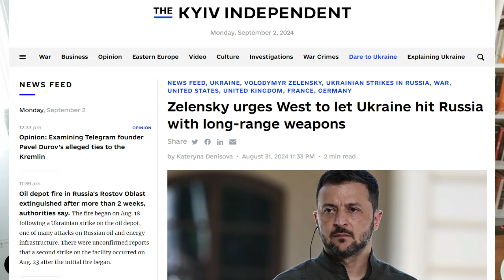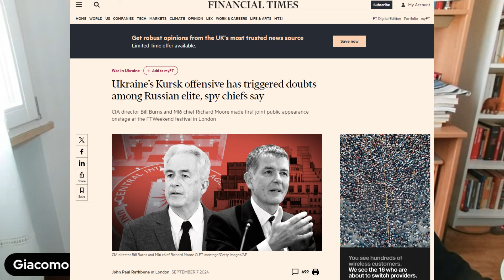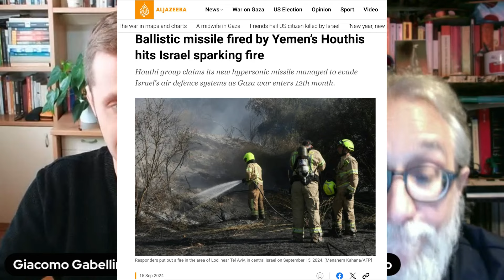La schiacciante superiorità militare dell’Occidente è un ricordo | Francesco Dall’Aglio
Le forze armate russe avanzano lungo ampi settori del fronte ucraino, accelerano il processo di riconquista dei territori del Kursk interessati dalla penetrazione dell’esercito di Kiev e colpiscono con devastanti attacchi missilistici infrastrutture critiche, come l’accademia militare di Poltava centrata da un Iskander lo scorso 3 settembre. Dietro sollecitazione di Kiev, Washington e Londra valutano la possibilità di autorizzare l’esercito ucraino a impiegare armi a lungo raggio fornite dai Paesi Nato per sferrare attacchi in profondità in territorio russo. Putin e Lavrov, dal canto loro, hanno avvertito le controparti occidentali che un’iniziativa simile incrementerebbe in maniera decisiva il coinvolgimento della Nato nel conflitto, alterandone radicalmente e irreversibilmente la natura.  Il «Wall Street Journal» sostiene che la strategia portata avanti dagli Stati Uniti sino ad ora sia vincente, in quanto funzionale al contenimento della Russia, mentre per «La Stampa» è erroneo ritenere che il tempo giochi a favore della Russia, e basterebbe che Kiev utilizzasse armi a medio raggio per disarticolare la catena logistica russa. Considerazioni sostanzialmente dello stesso tenore sono state formulate dai direttori di Cia e Secret Intelligence Service britannico, nel corso di un incontro organizzato dal «Financial Times». Parliamo di tutto questo assieme a Francesco Dall’Aglio, medievista, saggista, ricercatore presso l’Istituto di Studi Storici al Dipartimento di storia medievale della Accademia delle Scienze di Sofia e gestore del canale Telegram «War Room».

SOSTEGNO
🟠 Bonifico bancario
👉 IBAN: IT82S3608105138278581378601 intestato a Giacomo Gabellini
👉 BIC/SWIFT: PPAYITR1XXX